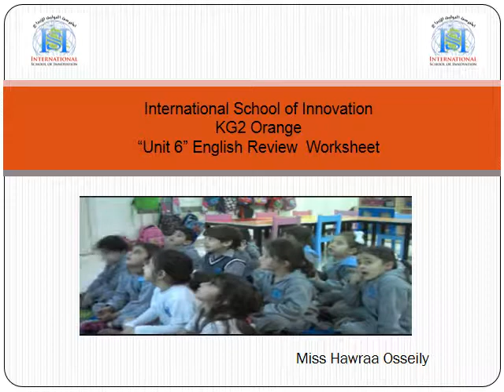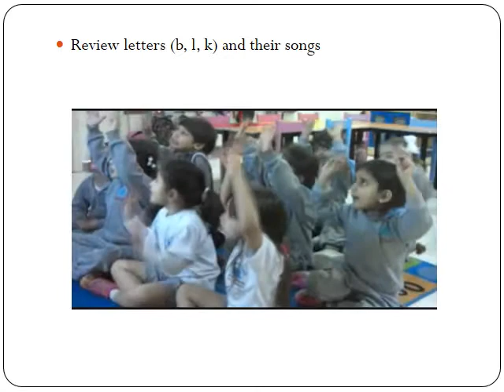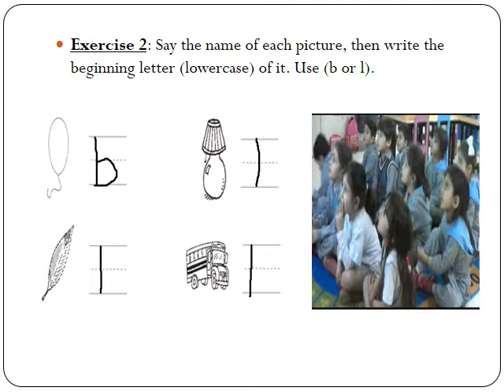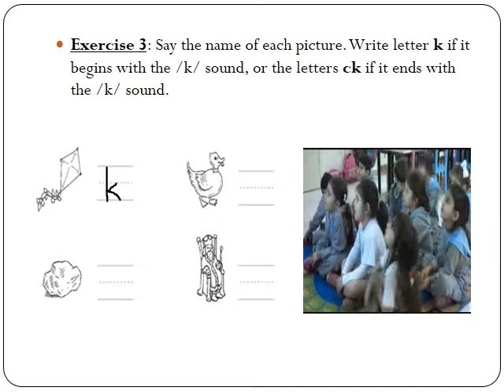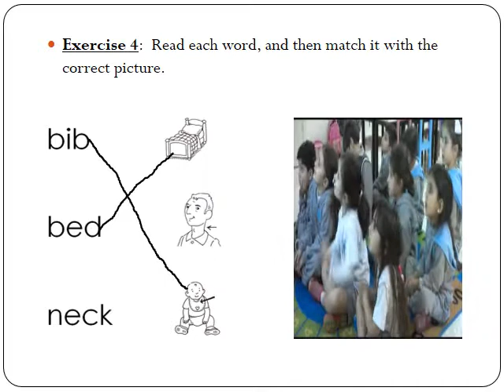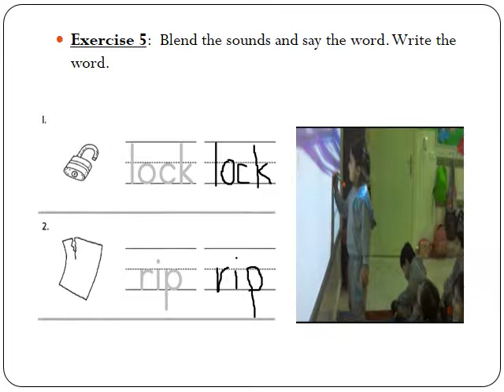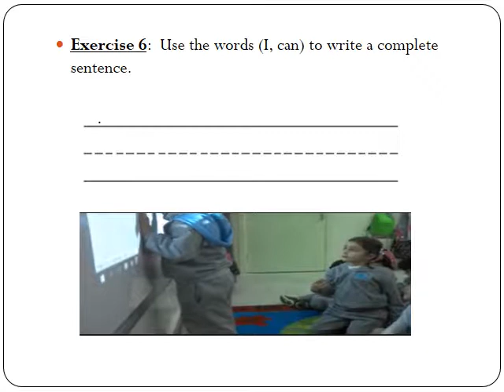Semester 2 KG2A Unit 6 Worksheet